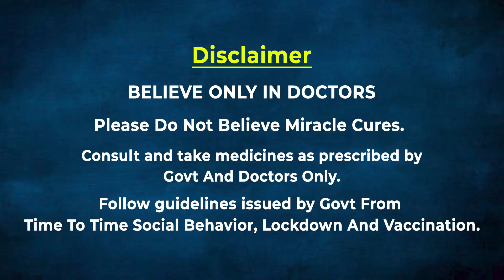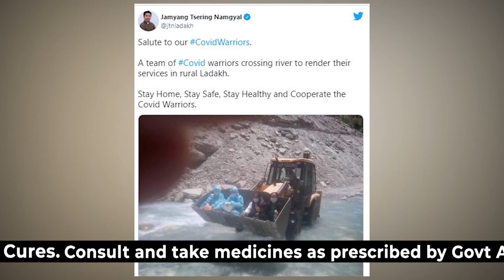Health Workers Covid 19 : കോവിഡും വെള്ളക്കെട്ടും മറികടന്ന് മാലാഖമാർ | Oneindia Malayalam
Health workers cross the river in earth mover
കോവിഡ് മുൻനിര പോരാളികളുടെ അർപ്പണബോധവും സേവനമനോഭാവവും തെളിയിക്കുന്ന ഒരു ചിത്രമാണ് കഴിഞ്ഞ ദിവസം ലഡാക്കിൽനിന്ന് പുറത്തുവന്നത്. കോവിഡ് രോഗികളെ പരിചരിക്കുന്നതിനായി മണ്ണുമാന്തിയിൽ നദി കടക്കുന്ന ആരോഗ്യ പ്രവർത്തകരുടെ ദൃശ്യങ്ങളാണ് സമൂഹമാധ്യമങ്ങളിൽ കയ്യടി നേടുന്നത്
Oneindia Malayalam